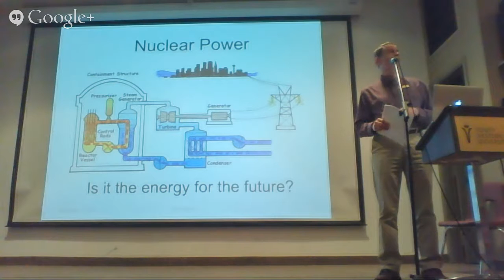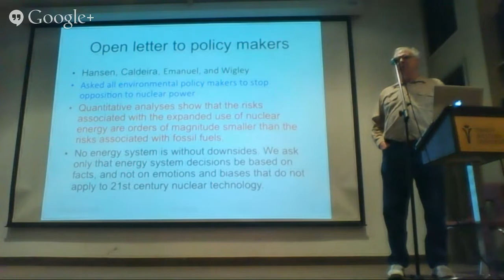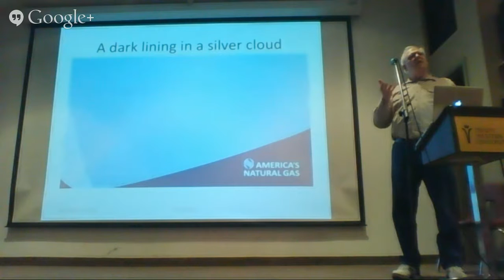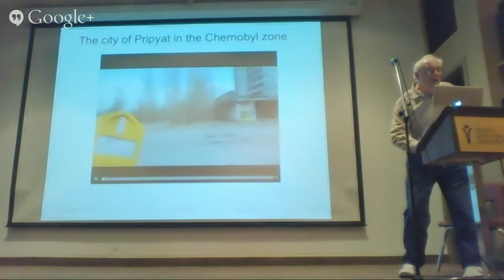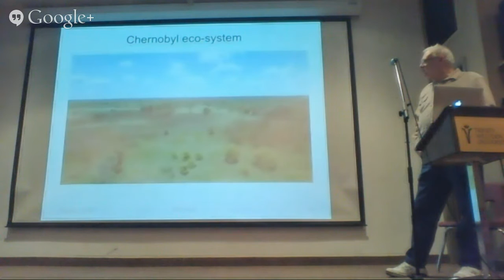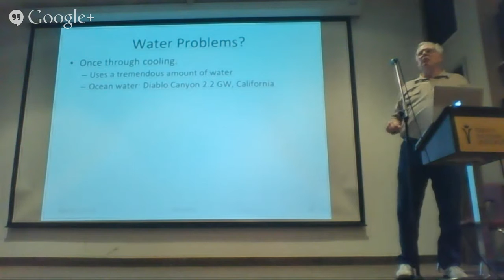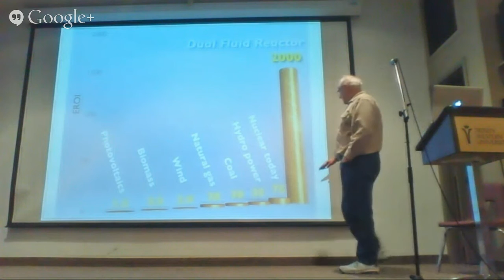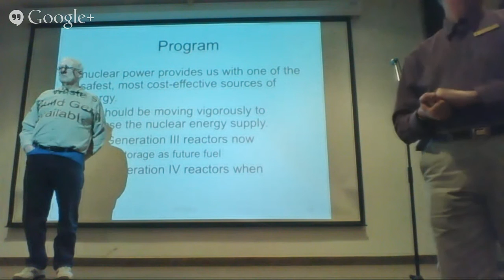Walden at TWU: "Nuclear Power: Is it the energy for the future?"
Patrick Walden, retired nuclear physicist from TRIUMF, is giving a public lecture at TWU on nuclear energy. We hope to produce a low-tech live-stream for those unable to attend.

ABSTRACT: In November 2013 four prominent climate scientists, Ken Caldeira, Kerry Emanuel, James Hansen, and Tom Wigley issued an open letter to environmentalists to stop their opposition to nuclear power. They argued that continued opposition to nuclear power would threaten humanity's ability to avoid dangerous climate change, and that the risks associated with the expanded use of nuclear energy are orders of magnitude smaller than the risks associated with fossil fuels. They stated, “While it may be theoretically possible to stabilize the climate without nuclear power, in the real world there is no credible path to climate stabilization that does not include a substantial role for nuclear power.” I will examine this last sentence and show why these scientists think nuclear is necessary while showing the main objections against nuclear are largely unfounded. If nuclear power is allowed to develop, the present nuclear waste would become fuel, and there can be enough energy to power the future.

SPEAKER: Patrick Walden received his B.Sc. in honours physics from UBC in 1966. From UBC, he attended Caltech for his graduate studies where he was fortunate enough to be taught two courses by Richard Feynman. He was hired by Stanford Linear Accelerator Center (SLAC) in 1971 as a post doc without having finished his thesis. He completed it at SLAC and graduated with a Ph.D. from Caltech in 1972. In 1974 he and his spouse returned home to Vancouver so that Pat could start working at TRIUMF (Canada's National Laboratory for Particle and Nuclear Physics, located at UBC) doing experiments in medium energy particle physics. His thesis and his work at TRIUMF were mainly concerned with pion production. He later built a 120 ton magnetic spectrometer to run further experiments on pion production. Just before he retired he switched over into the field of nuclear astrophysics studying how the elements that mostly make up us and everything else on the earth were created. He retired in 2010, and has spent most of his time studying overpopulation, global warming, and nuclear energy. He has given many lectures.

Short links: the Facebook event page is